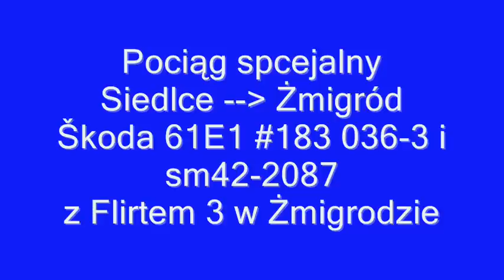Pociąg specjalny Siedlce-Żmigród, przyjazd Flirt 3 na stację Żmigród + RP1!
WItam, przedstawiam wam przyjazd, długo wyczekiwany o 20:55 wjazd pociągu z flirtem dla pkp intercity, nie mogłem nagrać odjazdu bo mi bateria siadła, nie mogę się doczekać Darta jak przyjedzie latem i jutro prześlę filmy z dnia w którym nagrywalem flirta oraz z dzisiaj i filmy z testów na torze doświadczalnym pozdrawiam kolejarzy, MK,  oraz Yamarotto :)